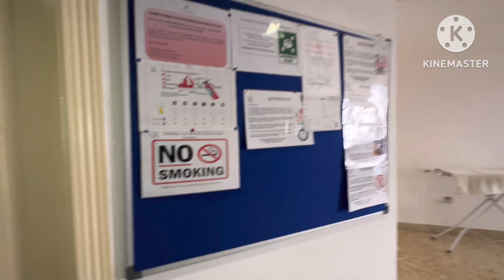My Room in Dubai Abu dhabi 🇦🇪 UAE Hotel Staff Accommodation This is how it looks like